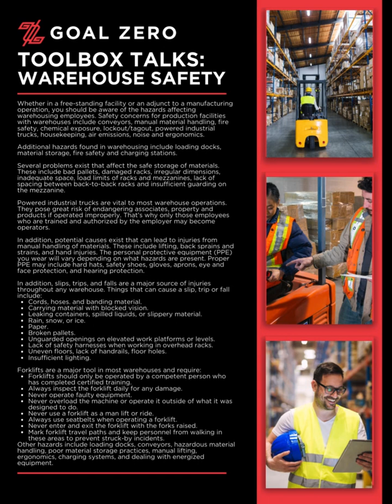Toolbox Talk Series: Warehouse Safety